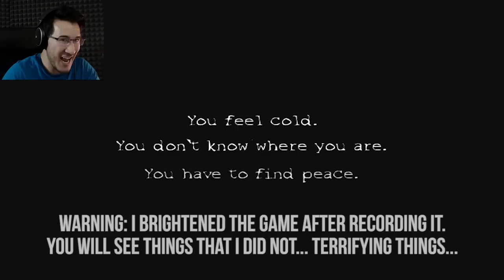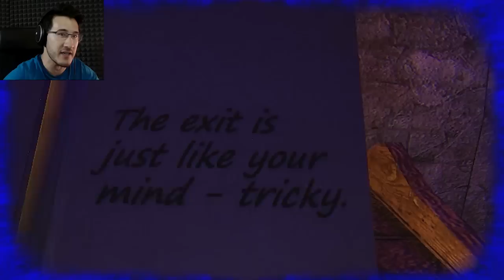Catharsis: TERRIFYING HORROR GAME!!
Achluophobia! Automatonophobia! Claustrophobia! Teratophobia! This game has ALL the phobias wrapped up in one!